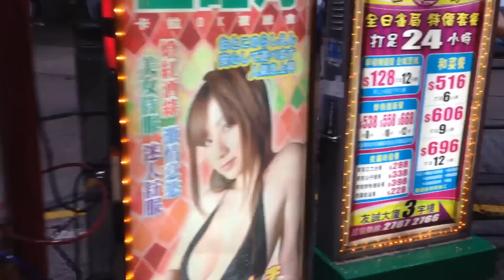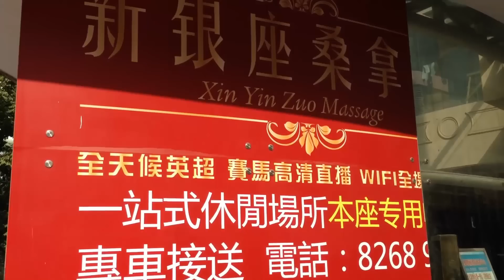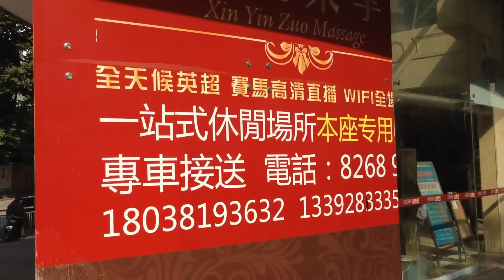China Vice: Barber Shops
Barbershops & Escorts (falangmei)